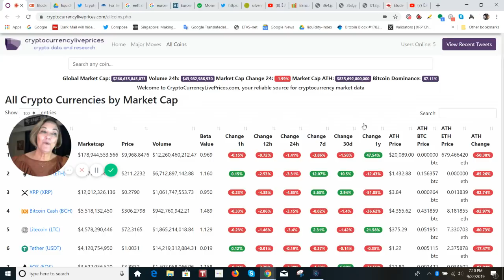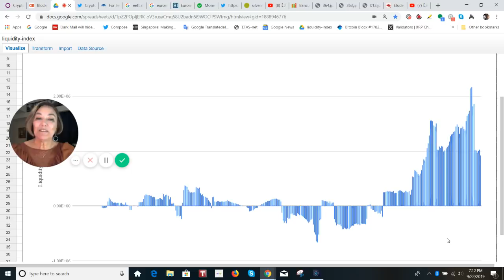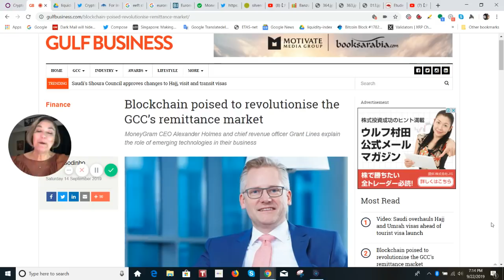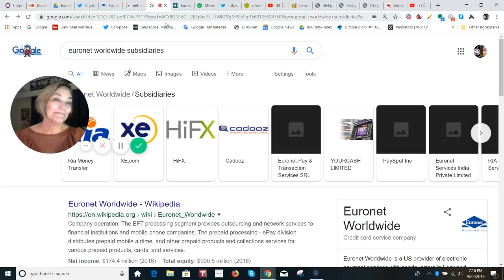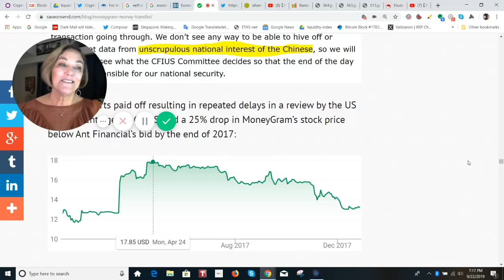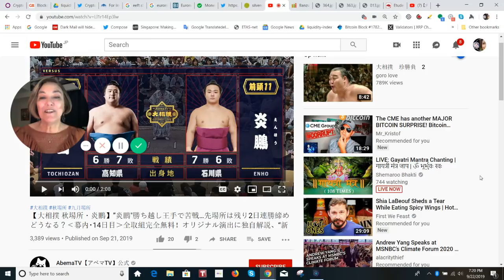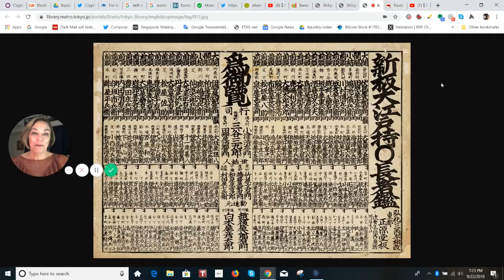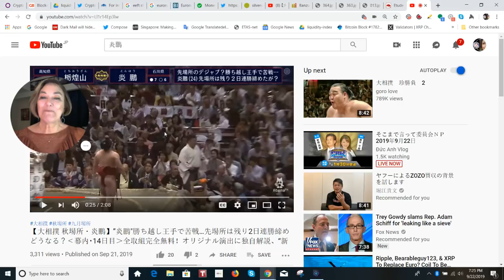MoneyGram is for sale with its 22,000 corridors & XRP, Ripple a Wild Card?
Blockchain poised to revolutionise the GCC’s remittance market
MoneyGram CEO Alexander Holmes and chief revenue officer Grant Lines explain the role of emerging technologies in their business.

or send XRP directly to:
 rPEPPER7kfTD9w2To4CQk6UCfuHM9c6GDY